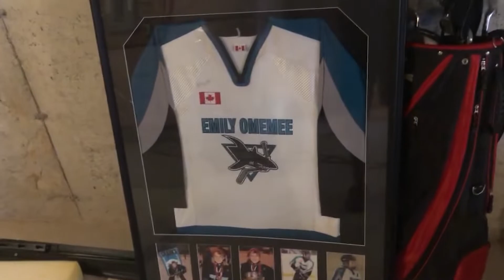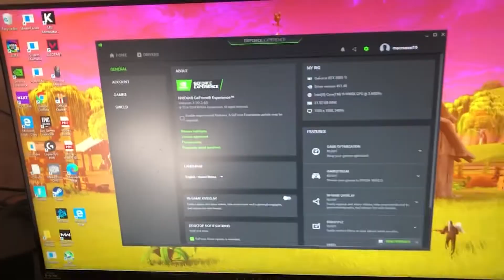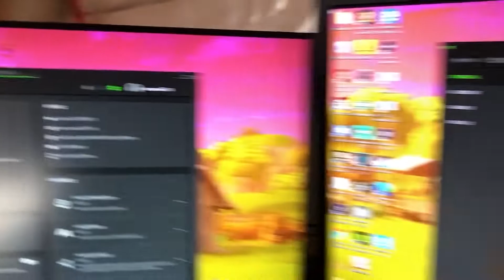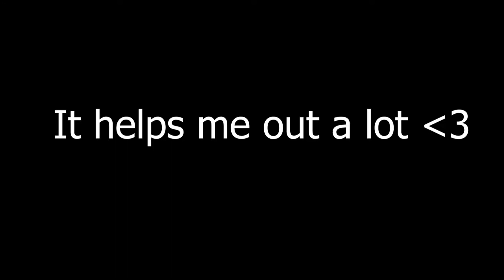DUAL PC GAMING & STREAMING SETUP! ($10,000)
DUAL PC SETUP!
Dual PC STREAMING & GAMING SETUP! (NZXT)

USE ITEM SHOP CODE: DRUM

SPECS:

GAMING PC (NZXT)
i9-9900K
RTX 2080ti 11GB
32GB RAM
Monitor - Alienware AW2518H 240hz
Keyboard - SteelSeries Apex Pro TKL (Omnipoint Switches)

STREAMING PC (ASUS)
i7-7700K
GTX 1060 3GB
16GB RAM
Monitor - ASUS 27" 75hz
Elgato 4K60 Mk. 2

Audio Mixer - Behringer XENYX 802

Song: Timbaland - Carry Out ft. Justin Timberlake